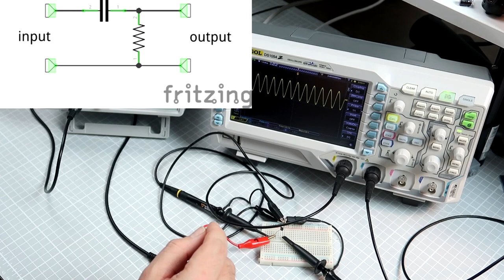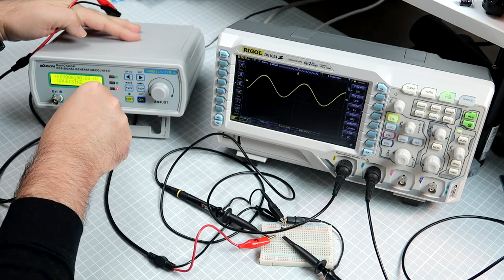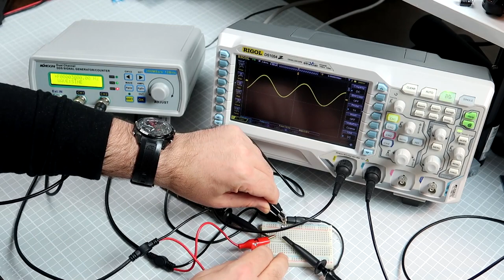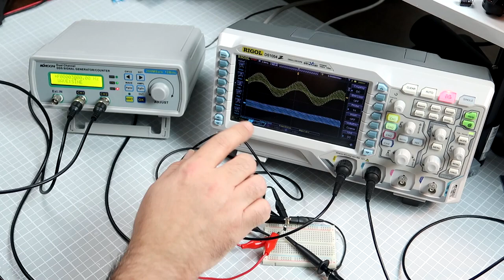High Pass Filter Experiments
High Pass Filter, HPF. What does it do? It passes high-frequency components of a signal (above cutoff frequency) but attenuates low-frequency signal components (below the cutoff frequency). Since it's hard to make a visualization of this process with a software HPF filter, let's make an analog equivalent using a resistor and capacitor and connect all of that to signal generator and oscilloscope. Yeah, science!

Where can one use an RC high pass filter? Everywhere when there is a need to cut off low-frequency distortions and signal components. Like a carrier wave for example.

The fun begins when you combine low pass filter with a high pass filter! This allows building band-pass and band-stop filters!